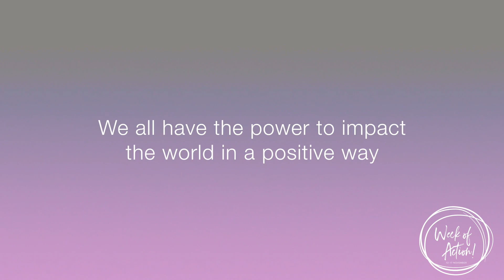doTERRA AU/NZ's Week of Action!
Participate with us in a Week Of Action!

Monday 12th – Saturday 17th November 2018.

We all have the power to impact the world in a positive way. As dōTERRA Australia & New Zealand has grown, we continue to be inspired by the generosity and enthusiasm of the people involved in dōTERRA. We invite you to join us by participating in a community service project during our doTERRAweekofaction.

Tap into your passion, talents, knowledge and skills as an individual or team/group to give back to the wider community during the week of Monday 12th – Saturday 17th November.

Some ideas include:
- Organise a community/group blood drive
- Participate in or arrange activities at an aged care facility
- Volunteer at local animal shelter
- Participate in a meal service at homeless shelter or soup van
- Attend local chapter of Days for Girls
- Offer your specific trade or skill free of charge to local community - group, charity, neighbour or person in need